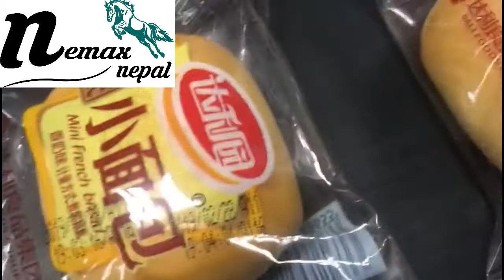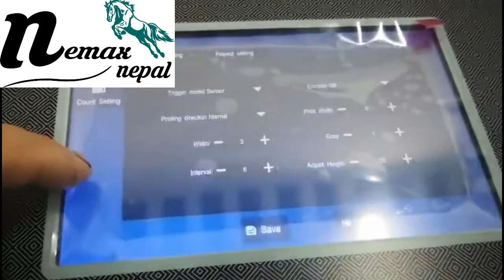Continuous Inkjet Printer (CIJ)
This model is  batch printing machine, not only has more excellent printing quality and more accurate ink drop placement.In addition，the CIJ inkjet printers can be widely used in pharmaceutical, chemical, food, building materials, tobacco, ceramics, electronics and other industries.